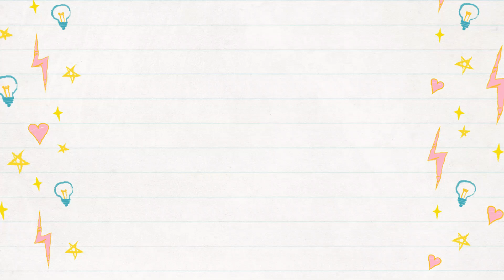قبل متقررتعلم اللغة الفرنسية خاص ولابد تشوف هاد الفيديو